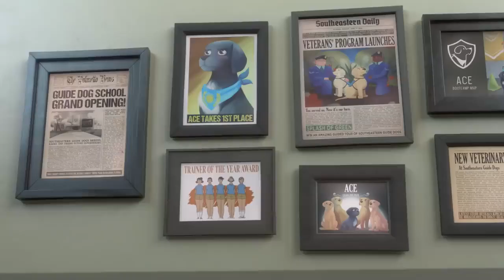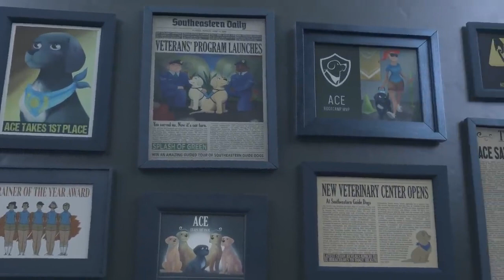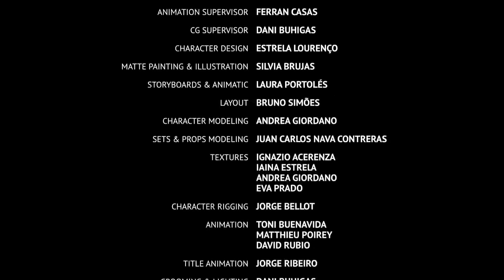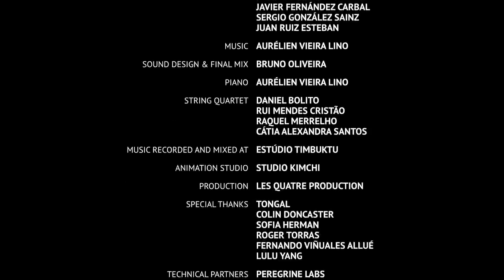Pip | A Short Animated Film by Southeastern Guide Dogs